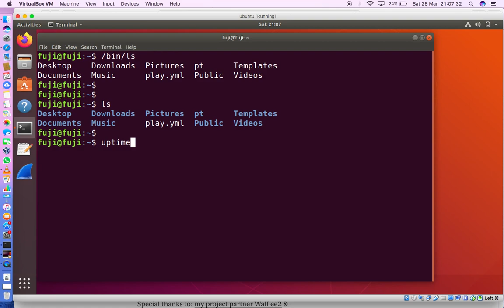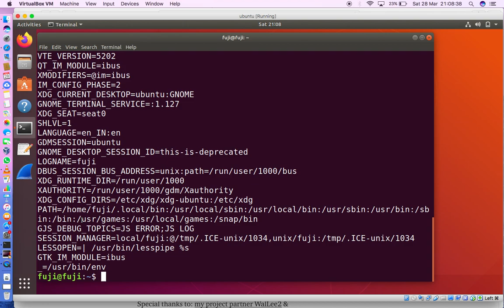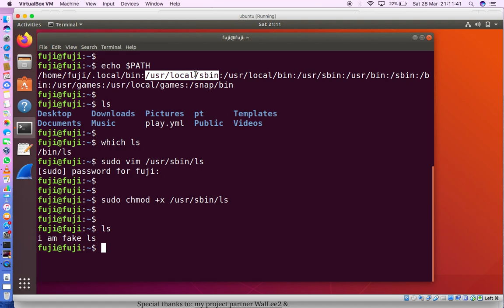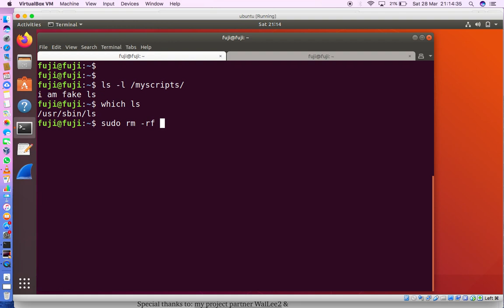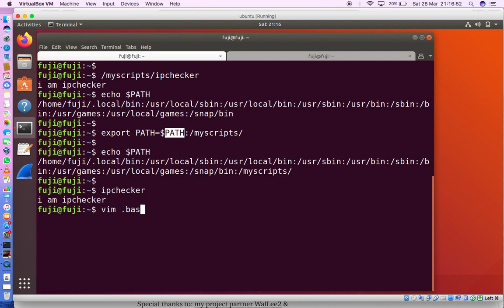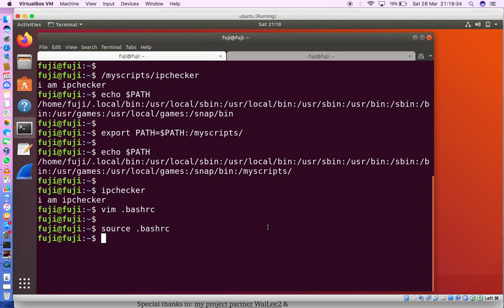How does linux find the absolute path of a binary file? PATH Env Variable [ Explained in Malayalam ]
[ Linux environment variable working ]